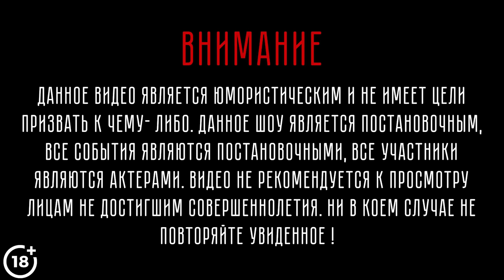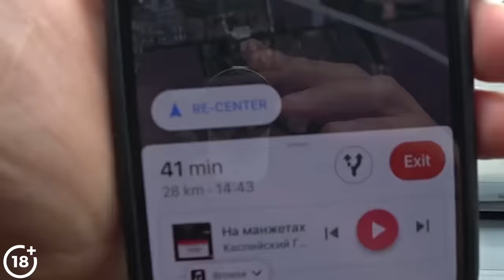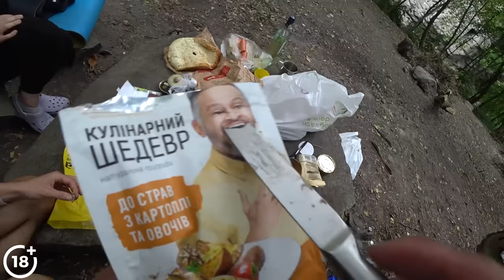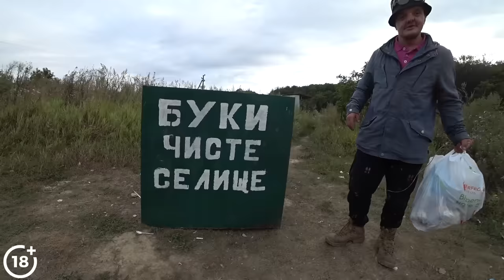ВЫЖИВАНИЕ НА ДИКОЙ ПРИРОДЕ !!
В этом видео вы увидите нашу поездку на каменный карьер в Буки и выживание на дикой природе !